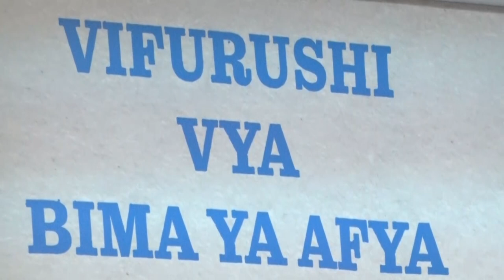HUDUMA YA BIMA YA AFYA: Serikali yaanzisha vifurushi kwa kaya masikini.